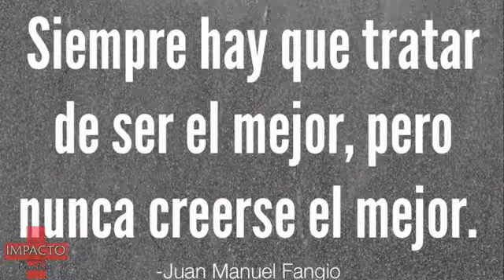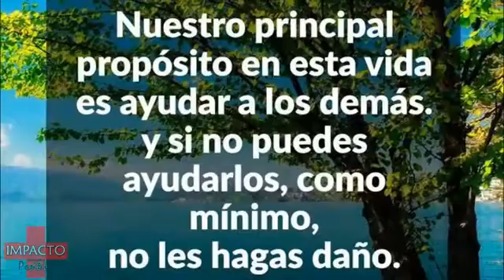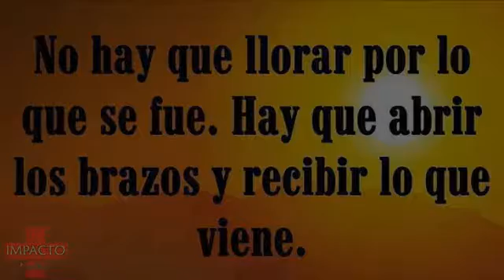SIEMPRE PUEDES REINVENTARTE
Karen Mundial
Karen Mundial ES UN CANAL HECHO PARA TODA LA GENTE QUE QUIERA CONOCER TODO MÉXICO Y DEL MUNDO ENTERO, CON PERSONAS TALENTOSA , QUE VAN FORMANDO MI VIDA COTIDIANA!!
NUNCA HAY EDAD PARA SER FELIZ Y FELIZ VIDA FELIZ!!